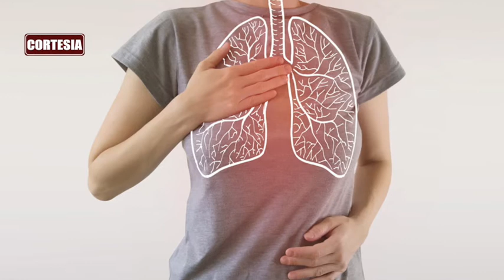Las secuelas tras superar el COVID